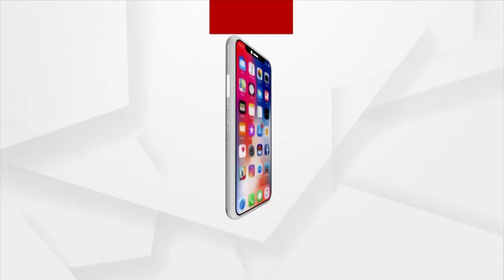Allegation Against Mahanga and Nishchintkoili IICs for Misbehaving with Journalist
Allegation Against Mahanga and Nishchintkoili IICs for Misbehaving with Journalist. The state police headquarters orders Rural SP to Investigate Both and take Immediate action.